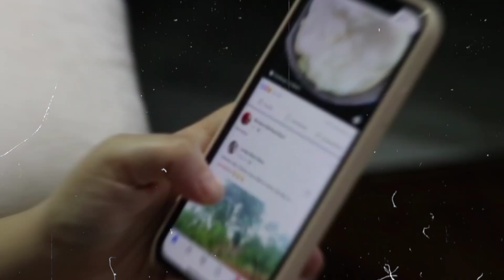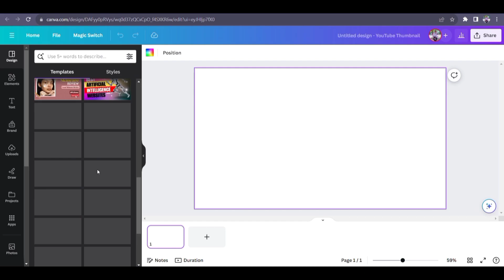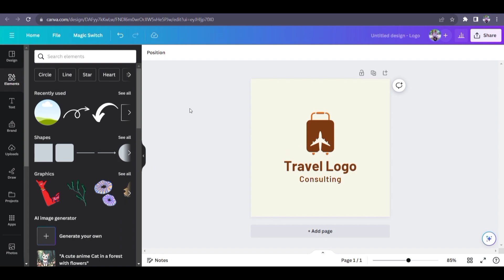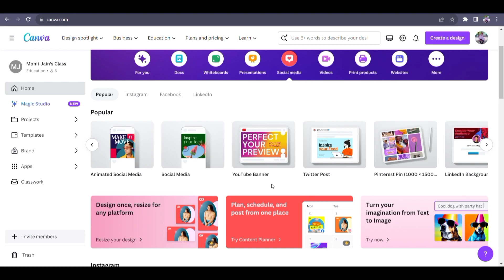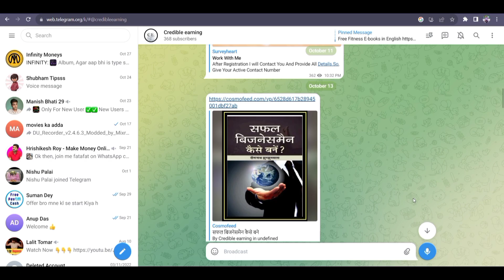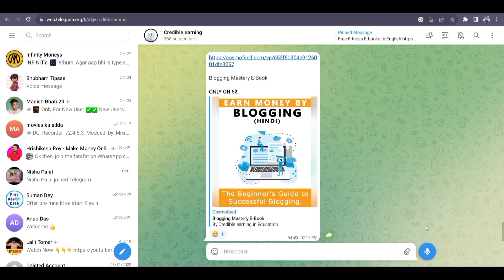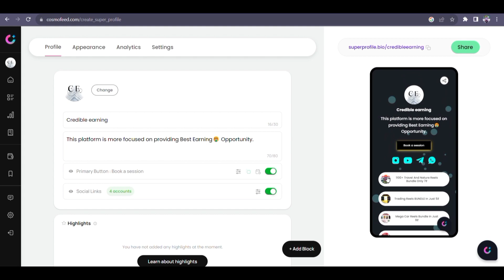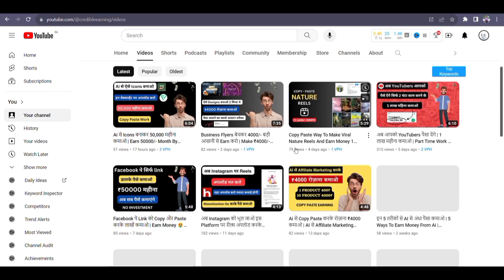*Secret Method* Mobile से पैसा कमाने के 3 सबसे आसान तरीके | Earn Money Doing Nothing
About My channel ⬇
 financial freedom.

Keep Supporting 💌